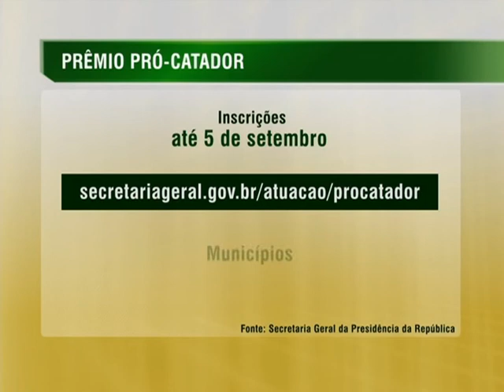Prêmio incentiva boas práticas de inclusão de catadores de materiais recicláveis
NBR NOTÍCIAS – 08.08.14: As inscrições para a segunda edição do Prêmio Cidade Pró-Catador estão abertas até 5 de setembro. A iniciativa visa reconhecer boas práticas de inclusão dos catadores de materiais recicláveis. Municípios e consórcios intermunicipais podem participar de uma das quatro categorias que serão premiadas com um investimento de R$ 120 mil para projetos conjuntos da prefeitura e da cooperativa ou associação de catadores.